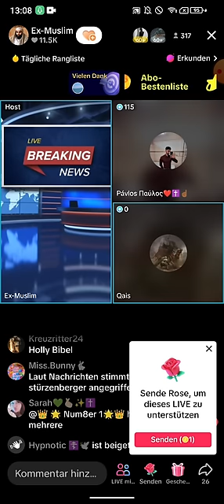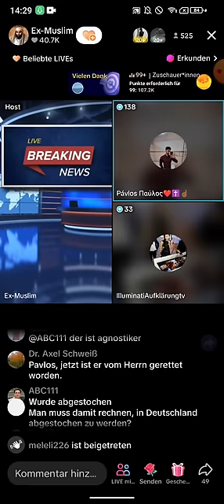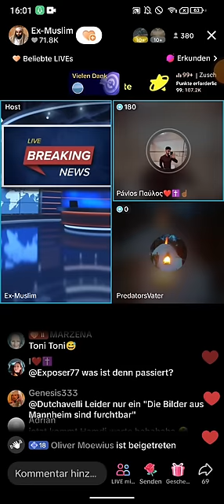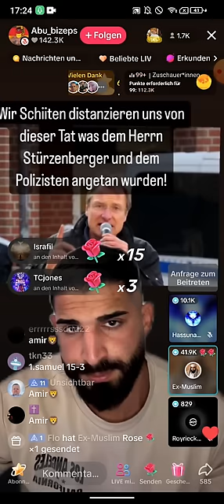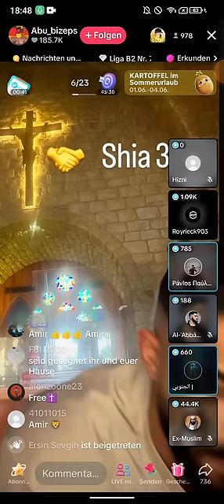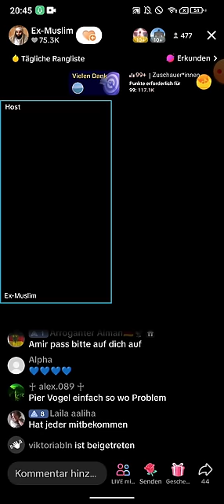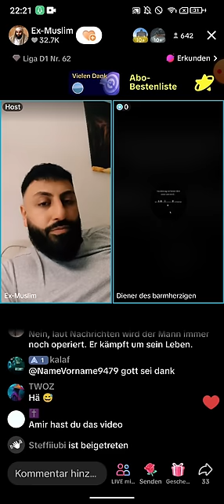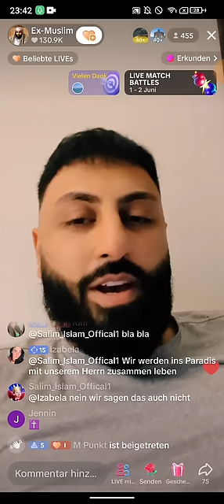Dr. Großmufti ABU AMIR 💗 JESUS 31.05 | Abu Bizeps | Reaktion auf Michael Stürzenberger Messerattacke